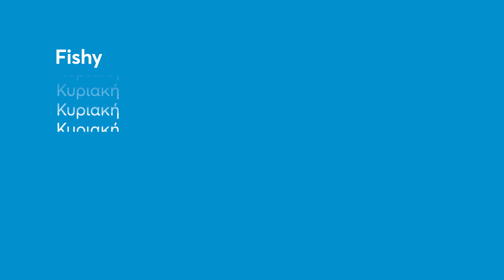Fishy | Κυριακή 29/1, 15:40 (trailer)